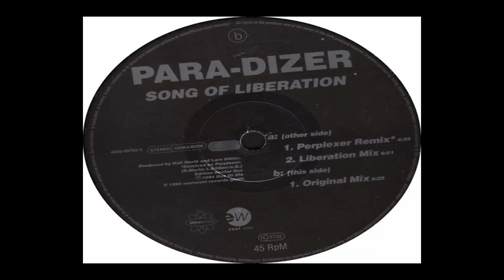Para Dizer ‎– Song Of Liberation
Label:
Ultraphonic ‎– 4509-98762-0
Format:
Vinyl, 12", 45 RPM
Land:
Germany
Veröffentlicht:
1994
Genre:
Electronic
Stil:
Hard Trance